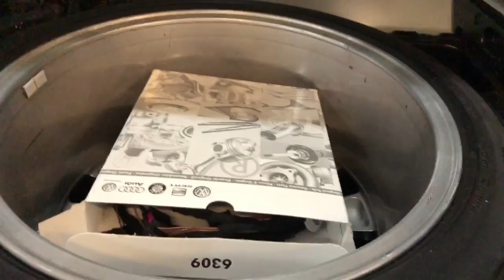VW Passat CC Какво да правим, ако спре да се отваря багажника и/или не светят задните светлини ?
Официален Youtube канал на Das Auto Service